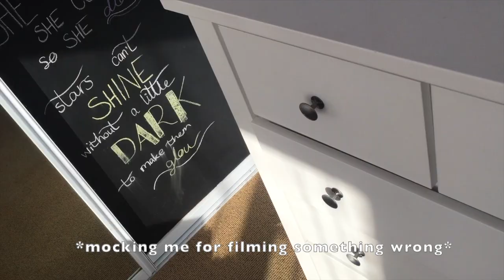HUGE dress try on ft. Beth + boredom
hi lovelies :)
today's vlog is a lil shorter than usual (it's actually half the length lol) and that's because i was originally going to combine this one with a self-care day vlog, but it was too long :(
anyways - keep an eye out for the self-care vlog, and in the meantime, enjoy this wholesome content. hope y'all are staying connected and protected.
Hannah xx